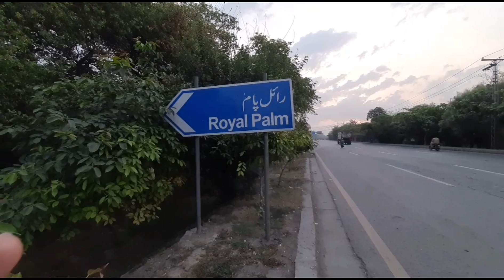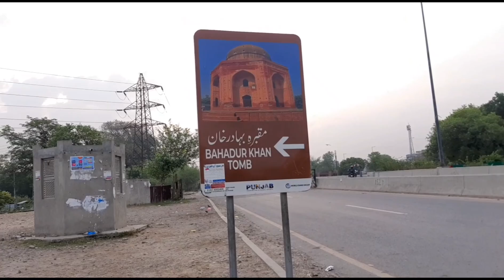Today i took a morning walk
Hello guys hope you are doing well. Today i took a morning walk after praying.Morning walk is very important for human life.Morning climate is fresh and morning time is blessed.After praying in the morning, we should take a walk and exercise so that our whole day goes well.I really enjoyed my morning walk.On the way, I saw the building of judges' residence being built. I saw a hospital built by the former Speaker of the Assembly This hospital is dedicated to the pakistani peoples.I also saw the canal and saw the Royal Palm Hotel which is a seven star hotel which is located opposite my home.I also saw Bahadur Khan's tomb.I also saw underpass which the government of Pakistan named after the Chinese city of Beijing.I also saw a gym in the garden that is set by the government of Pakistan.After that I ate curd and I came back home. Thanx for watching